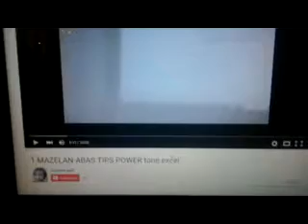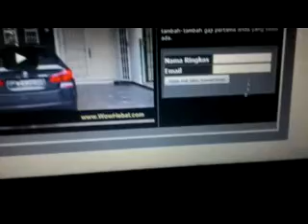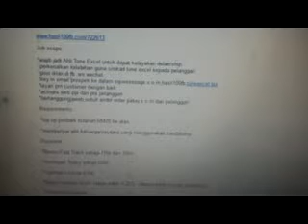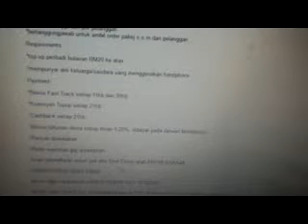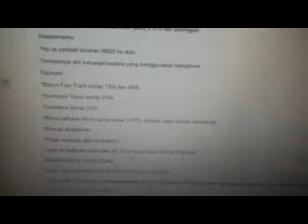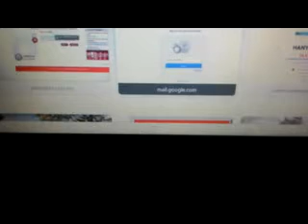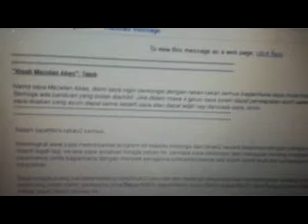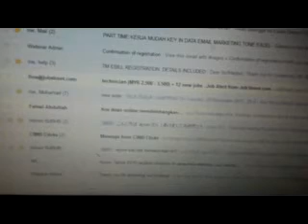PART TIME KERJA MUDAH KEY IN EMAIL MARKETING TONE EXCEL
Pak Menteri kata kamu kena buat 3x kerja  bagi menampung kehidupan di Malaysia

Yun Ramli kata kamu hanya buat 1 kerja dan dibayar 3x setiap bulan ?  GUNA HANDPHONE DAN DIBAYAR SETIAP BULAN

P/s whatsapp email anda ke 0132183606. PART TIME KEY IN DATA EMAIL MARKETING TONE EXCEL.